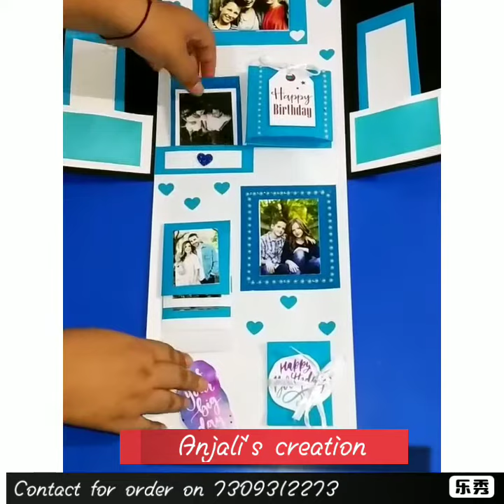Shirt card for brother birthday | by Anjali Kashyap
Shirt card with 12 photos & msg